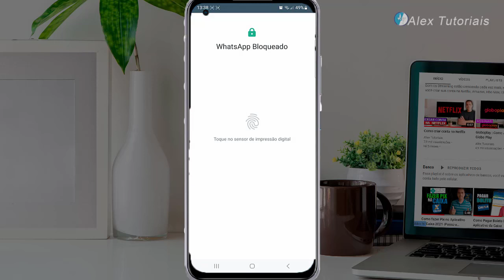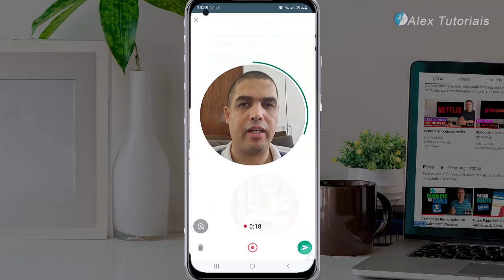Como enviar Mensagens vídeos no Whatsapp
O Whatsapp lançou uma nova função que agora você pode enviar vídeos no Whatsapp da mesma forma que você envia os áudios, e nesse vídeo vou mostrar o passo a passo.